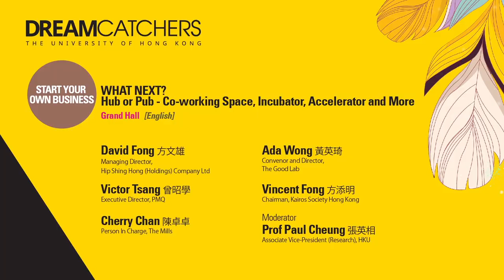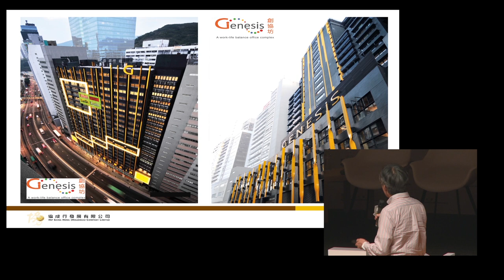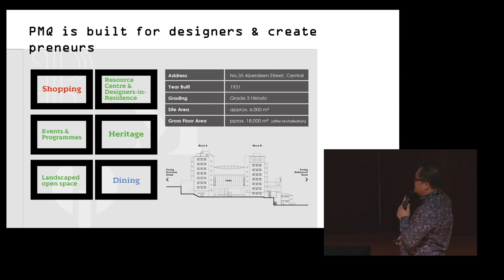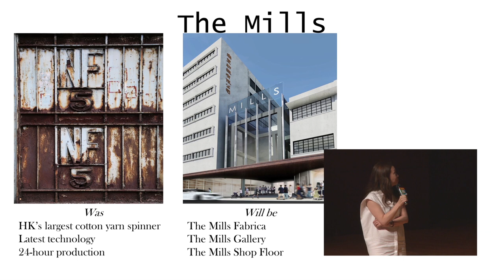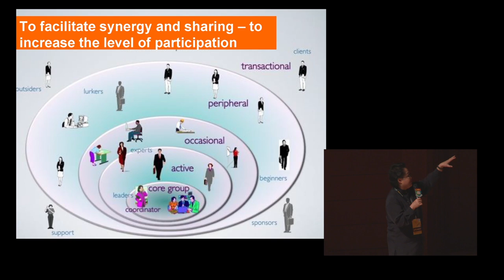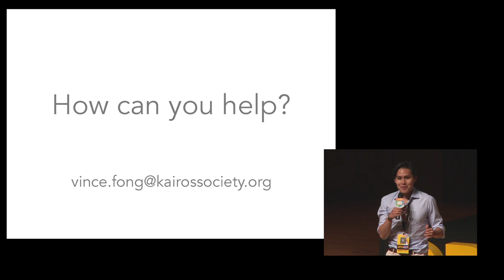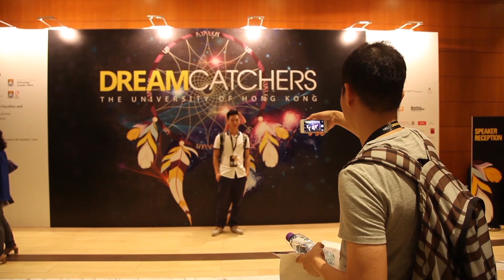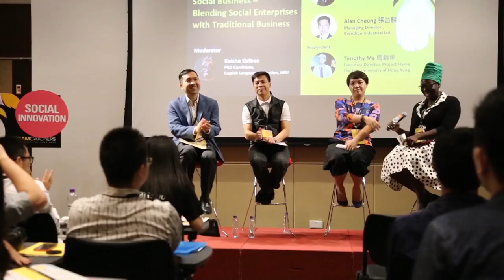HKU DREAMCATCHERS - WHAT NEXT? Hub or Pub: co-working space, incubator, accelerator and MORE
“What next?”, “Where should I start?”, “Where can I get help?”, “What resources are available out there in Hong Kong to get me started?” - These are just a few of the questions posed by the audience at the final session. Here the panel generously provided answers and pointers to what are available in town – and there are many options!

陳卓卓 Cherry Chan
Person In Charge, The Mills

方文雄 David Fong
Managing Director, Hip Shing Hong (Holdings) Company Ltd

方添明 Vincent Fong
Chairman, Kairos Society Hong Kong

曾昭學 Victor Tsang
Executive Director, PMQ

黃英琦 Ada Wong
Convenor and Director, The Good Lab

Moderator
Prof Paul Cheung 張英相
Associate Vice-President (Research), HKU